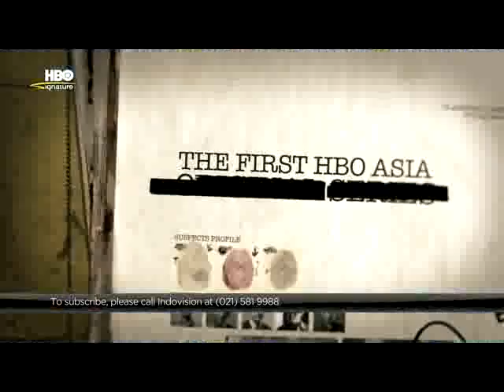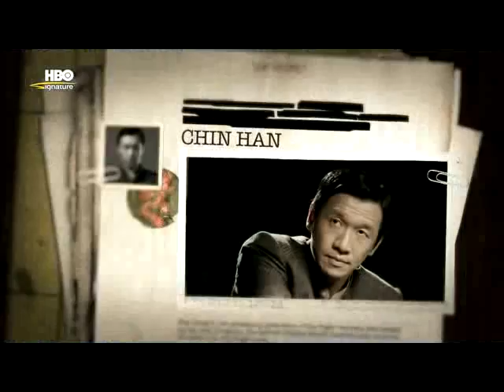Trailer Serangoon Road HBO SIGNATURE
Serangoon Road is a detective noir series set against the tumultuous backdrop of 1960s Singapore.